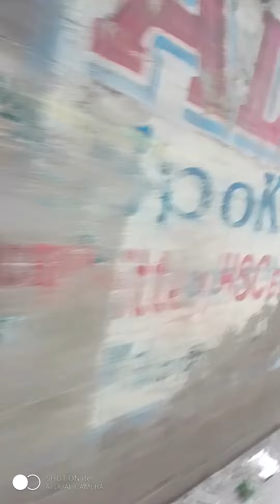শেরে বাংলা রোড,নারায়নগন্জ